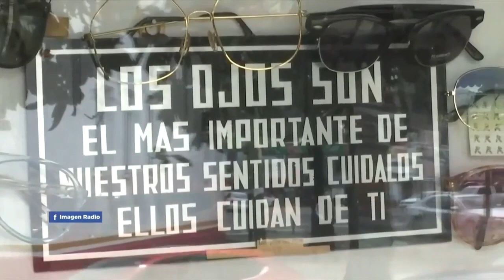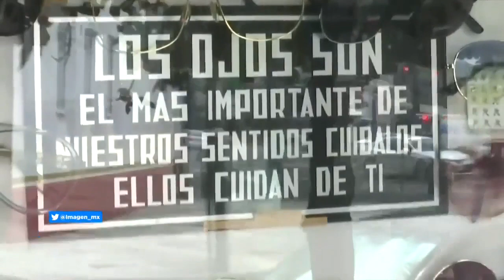Abuelito atiende óptica, pero no llegan clientes; piden apoyarlo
Una ciudadana pide apoyar a un adulto mayor que atiende una óptica en calles de la colonia Obrera, alcaldía Cuauhtémoc.
La publicación de Twitter se volvió viral debido a que el abuelito pasa nueve horas todos los días en el negocio, pero siempre está vacío, sin clientes.